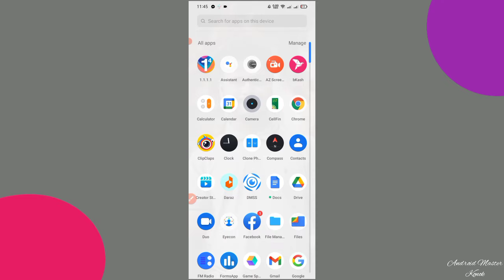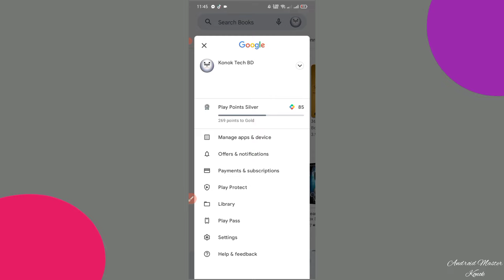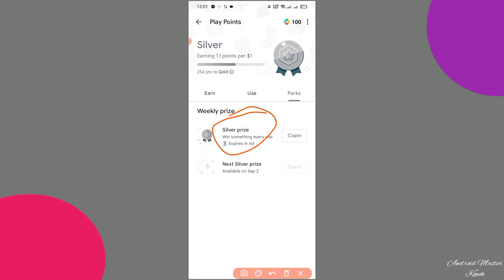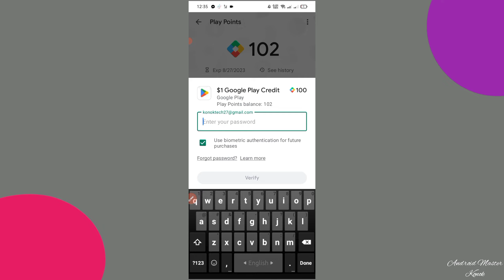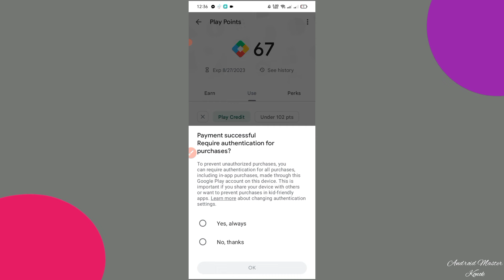How To Get Free Google Play Credit in Bangla | Google Gift card Earn | Get Free Google Play Balance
🕵Content Creator → Konok Chandra Das
🎩 Founder Of Android Master Konok
📌 Bogura Youtuber

🔥🔥Follow Us🔥🔥